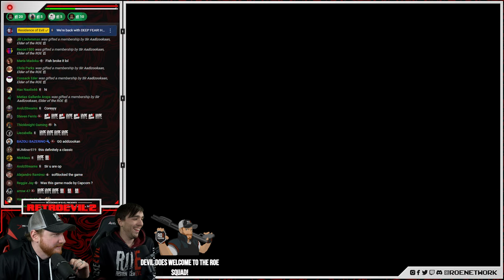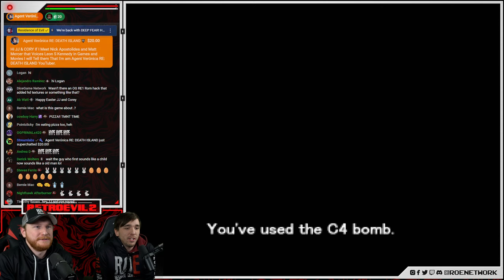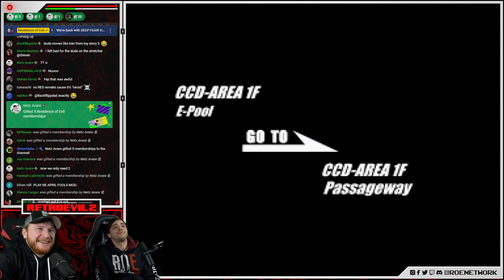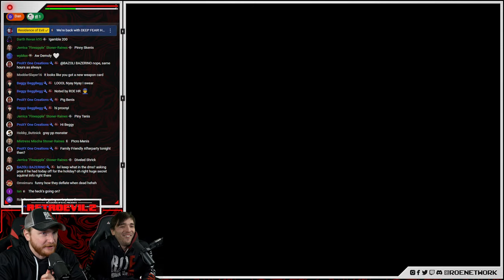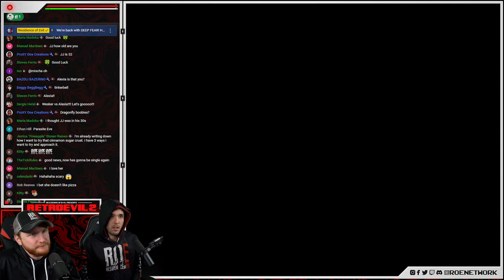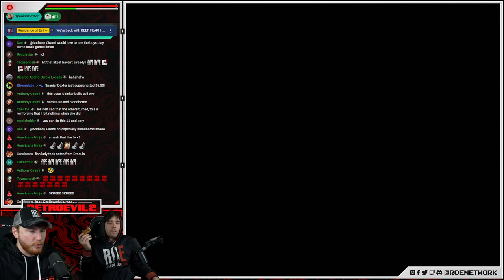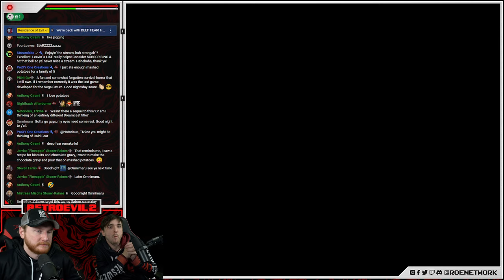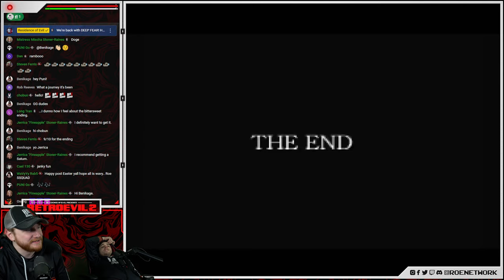DEEP FEAR || PART 3: ENDING | SEGA SATURN'S RESIDENT EVIL | RETROEVIL2 👁️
We're checking out Deep Fear, a Survival Horror game on the Sega Saturn, similar to Resident Evil.

🚨ATTENTION! New ROE SQUAD merch NOW AVAILABLE!

Timestamps,
Starting Soon 00:00
Stream Starts 5:34
Game Starts 20:06
Final Boss 1:56:59
Beating the Final Boss 3:03:12
Ending 3:22:43